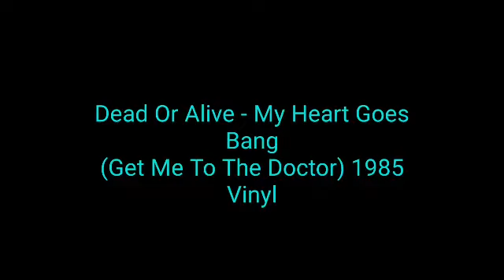Dead Or Alive - My Heart Goes Bang (Get Me To The Doctor) 1985 Vinyl_synth pop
Country - UK
Released - 1985
Genre - Electronic
Style - Synth-pop
Producer – Stock, Aitken & Waterman
Recorded By [Digitally], Mixed By – Phil Harding
Written-By – Dead Or Alive